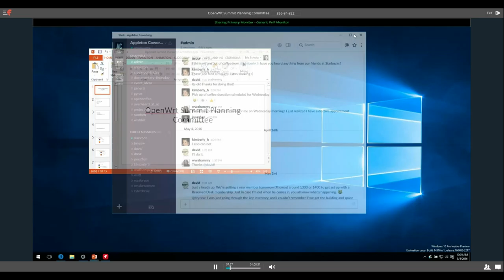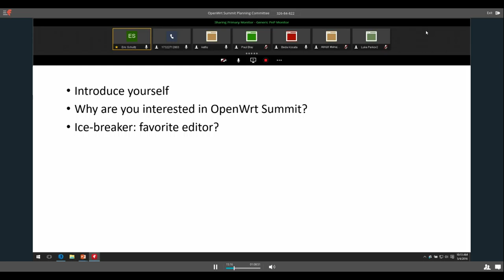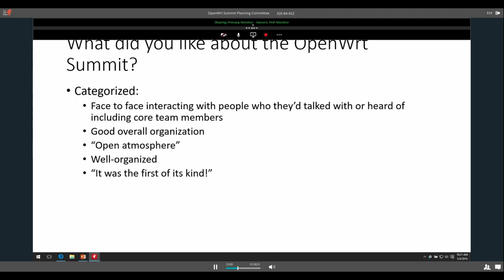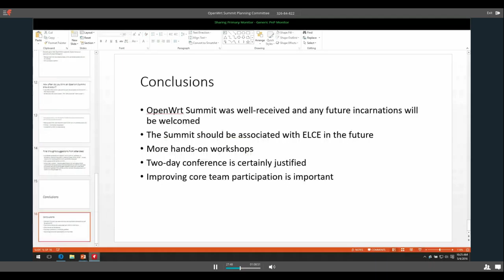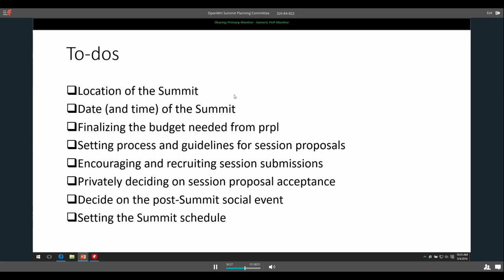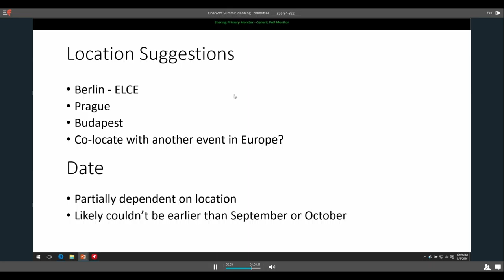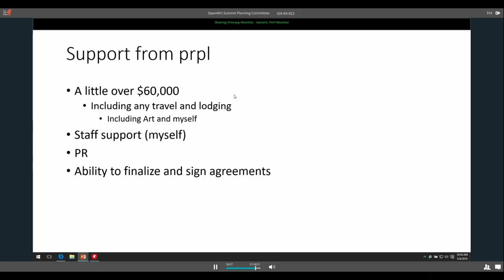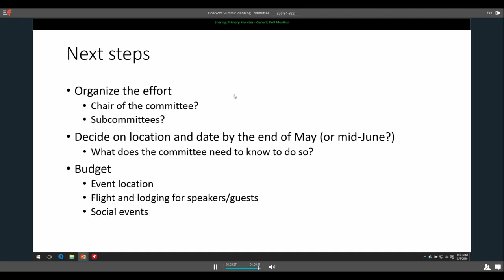OpenWrt Summit Planning Committee - May 4, 2016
OpenWrt Summit Planning Committee meeting on May 4, 2016